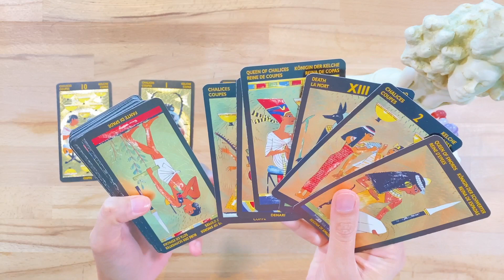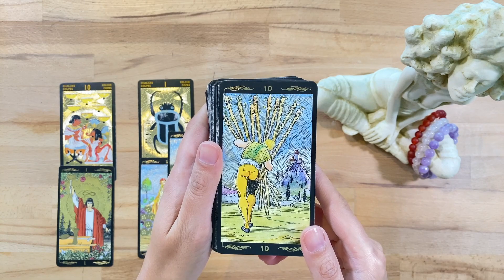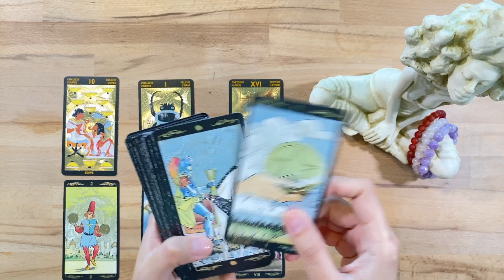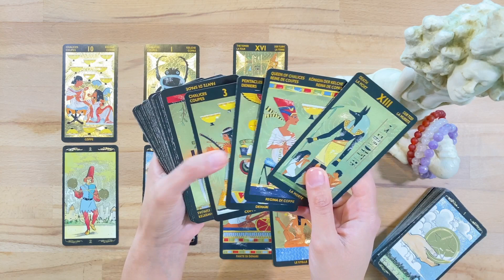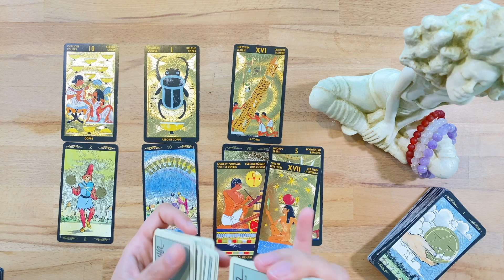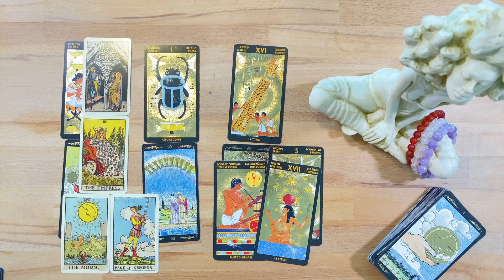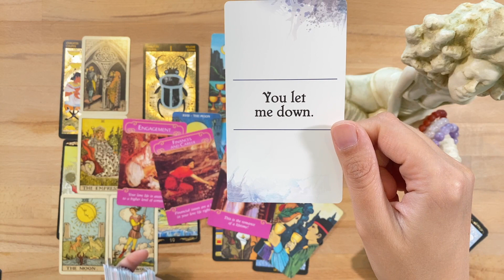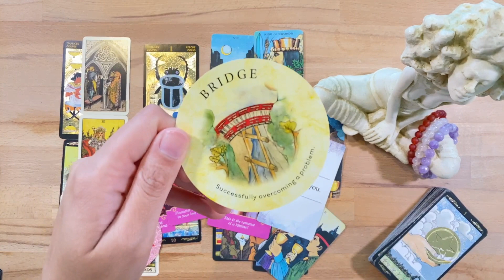♒ AQUARIUS LOVE APRIL 2023: YOU'VE GOT A DECISION TO MAKE BETWEEN 2 SIGNIFICANT LOVE CONNECTIONS! 💖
Hi Aquarius, welcome to your love April 2023 reading. You've got a decision to make between 2 significant love connections. Watch now to get the universe's guidance.